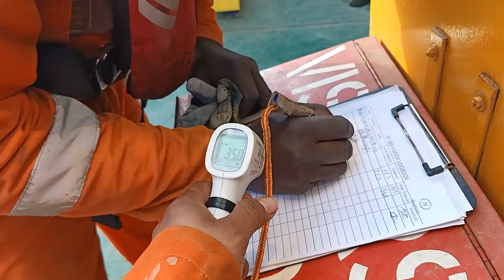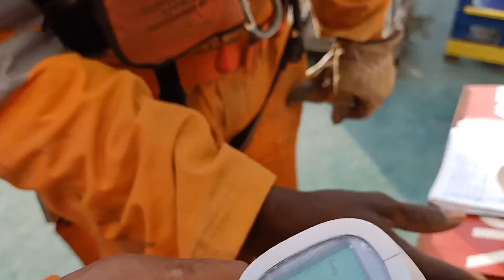every day routine sa NP 289, boat landing,log book, temp